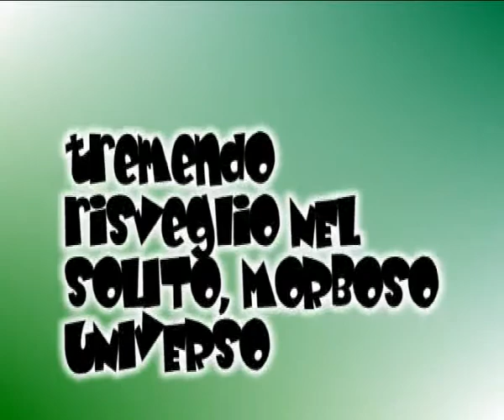PAZZE - H.H.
Fuga dalla realtà o sogno di un mondo razionale?